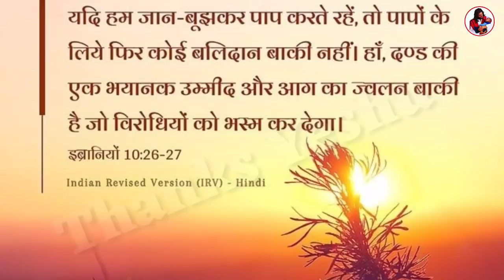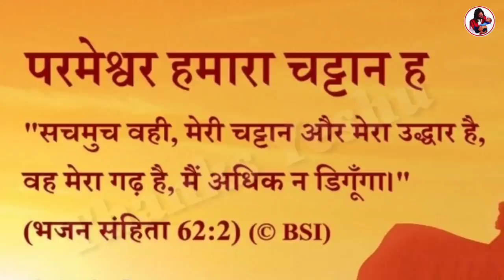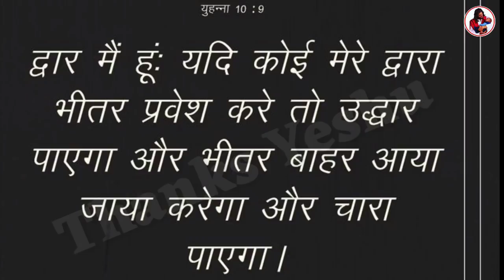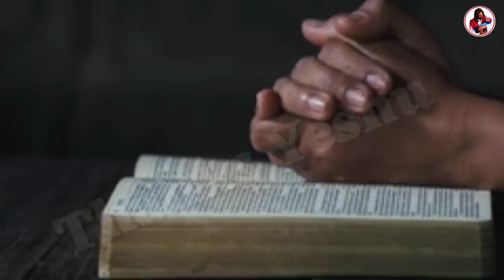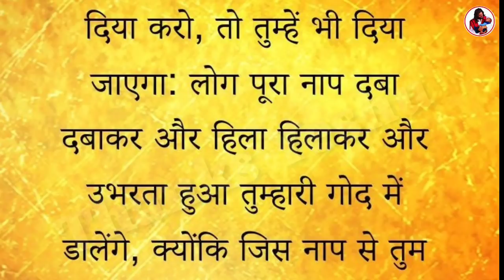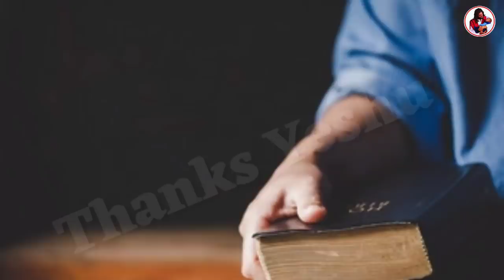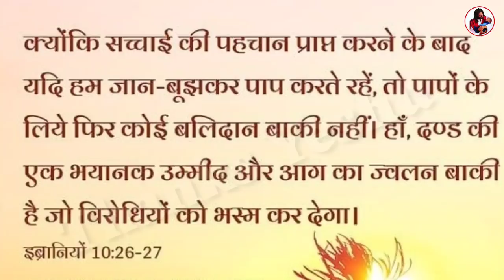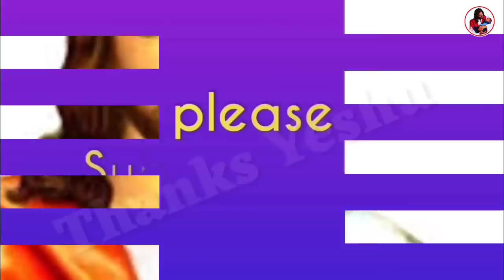शक्तिशाली प्रार्थना करे |आज जो मांगोगे मिलेगा | by thanks yeshu